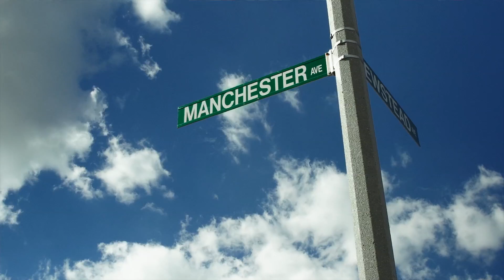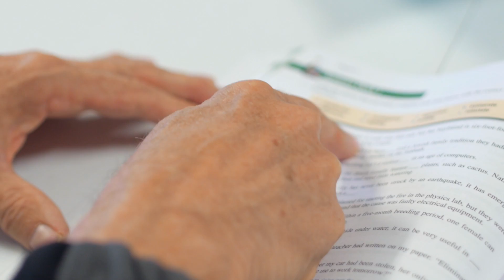Beyond The Walls (2014)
for more info on The Journey's partner organizations and community ministries.